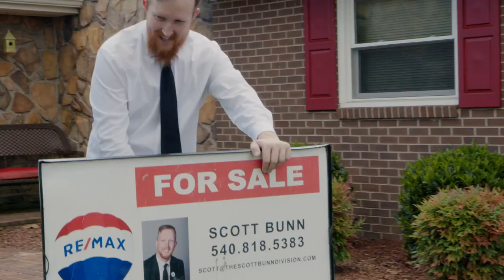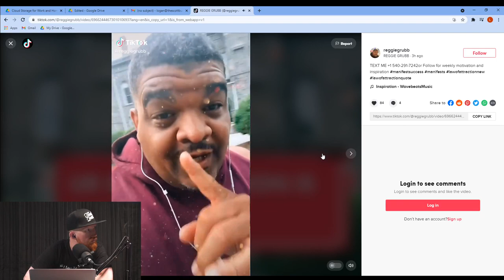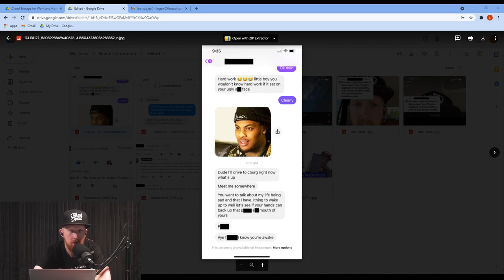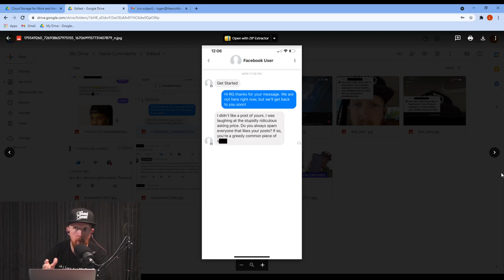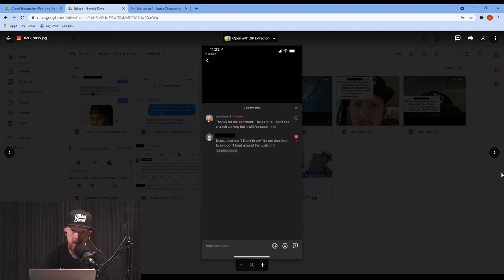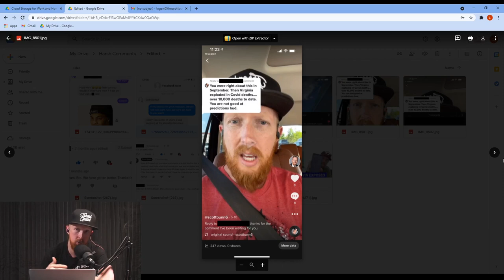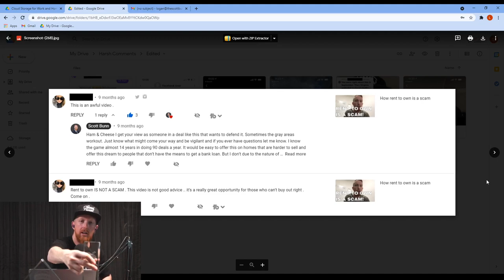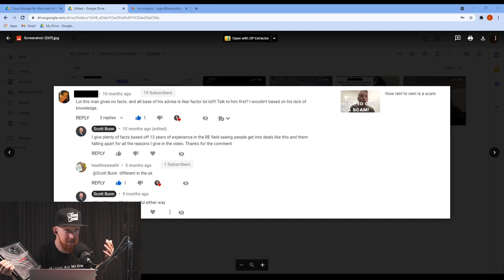Dream Guest List and Hateful Comments | Putting You In Your Place Ep. 48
In this episode of Putting You in Your Place, we go over my Dream Guest List and Hateful Comments. This is to show you a peek as to what's to come and to see what kind of hateful comments you can get on the internet when you start to grow.

Time Stamps
0:00​​ Start
0:10 Intro
01:58 Dream Guest List
4:45 Shout Out AJ
6:25 Shout Out Marie March
8:53 Shout Out Steve Prater
10:36 Shout Out Lanto Griffin
11:52 Shout Out Brian Kitts
13:11 Shout Out Darris Nichols
14:40 Shout Out Brandon and Ashley Crawford
18:00 Shout Out Morgan Griffith
18:53 Shout Out Justin Ward
20:24 Shout Out Braden Grubb
22:12 Shout Out Reggie Grubb
25:22 Shout Out Jody Pyles
27:25 Shout Out Class of 2001 from Christiansburg High
28:24 Shout Out Business Owner in the NRV
29:40 Responding to Hate Comments
57:12 Final thoughts
57:25 Next Weeks Guest: JH Bards Spirit Co.
59:04 Outro

Office: 2401 S Main St A, Blacksburg, VA, 24060

📝Socials

The content in these videos shall not be construed as tax, legal, insurance, construction, engineering, health & safety, electrical, financial advice, or other & may be outdated or inaccurate; it is your responsibility to verify all information. IF stocks or companies are mentioned, Scott MAY have an ownership interest in them -- DO NOT make buying or selling decisions based on Scott's videos. If you need advice, please contact a qualified CPA, attorney, insurance agent, contractor/electrician/engineer/etc. financial advisor, or the appropriate professional for the subject you would like help with. Linked items may create a financial benefit for Scott Bunn. Any use of other media is by fair-use or license only. RE/MAX 8 is a licensed real estate brokerage doing business as Scott Bunn in Virginia. IF you submit news or information to , have faith Scott will keep your name confidential if you so request - Scott reports news content heavily on this channel and shall be deemed a journalist/media for the purpose of providing news. Obviously, you could request to be referenced. I am not a CPA, attorney, insurance, contractor, lender, or financial advisor.